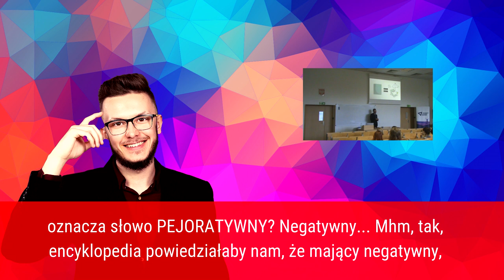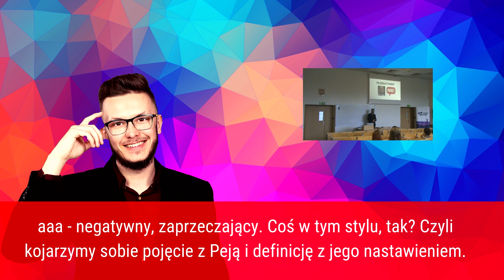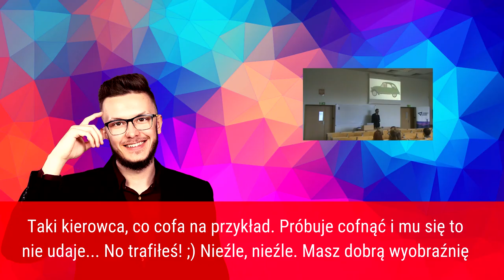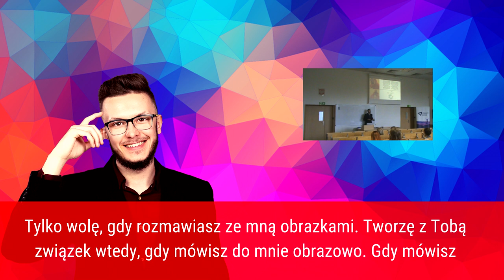Mnemotechniki wizualne, czyli sposoby zapamiętywania przez OBRAZY (Przykłady)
Mnemotechniki wizualne, czyli sposoby na szybkie zapamiętywanie poprzez wspomaganie się wyobraźnią. Twój mózg uwielbia, gdy komunikujesz się z nim obrazami, a nie samym suchym tekstem pozbawionym kontekstu!

Encyklopedyczne słowo PEJORATYWNY możesz zastąpić raperem Peją, który ma do czegoś negatywny stosunek. W ten sposób szybko utrwalisz sobie pojęcie i definicję.

Maksymę prawną PRAWO NIE DZIAŁA WSTECZ możesz zastąpić Januszem Korwin-Mikkem, czyli PRAWICOWCEM, któremu NIE DZIAŁA bieg WSTECZNY w samochodzie. Tego typu absurdalne zestawienia mogą pomóc Ci w przyswajaniu wiedzy prawnej i nie tylko!

Podczas prelekcji w Akademii Leona Koźmińskiego udowodniliśmy sami sobie, że pamięć wspierana przez wyobraźnię potrafi pokazać swój prawdziwy potencjał.